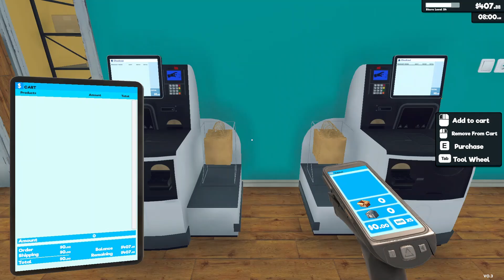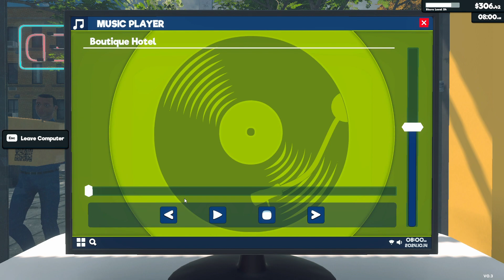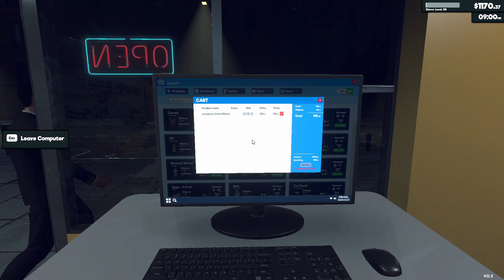Supermarket Simulator #8 Powiększenie Sklepu??